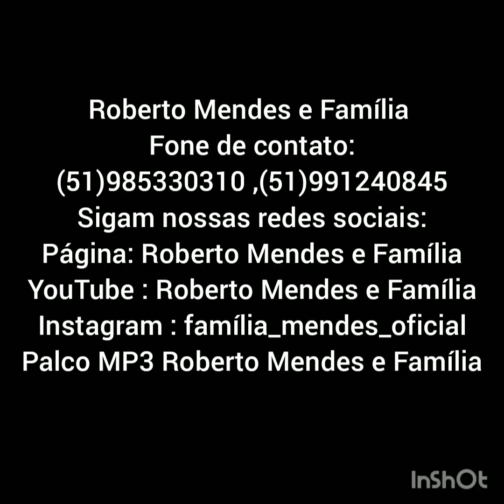BUGIO SERRANO | Com Roberto Mendes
Letra de Edson Casagrande